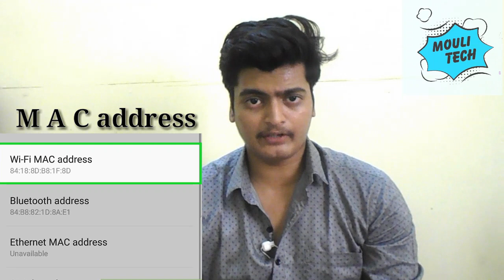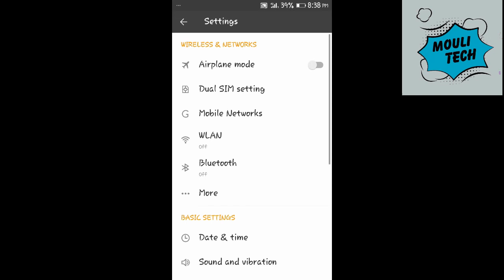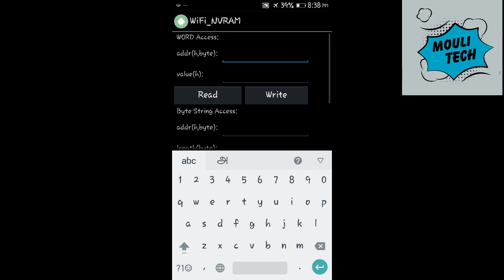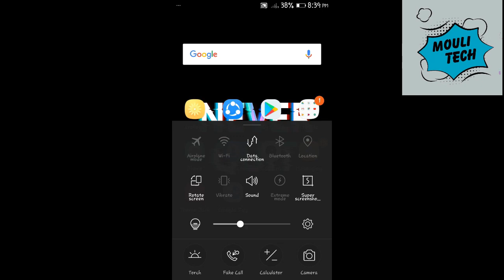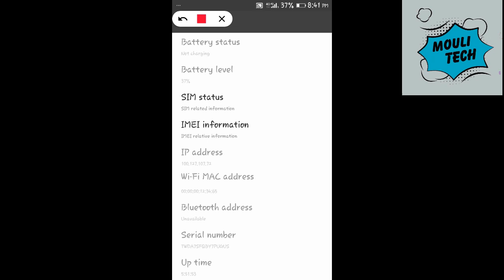How to change the mac address in your android mobile | Tamil | mouli tech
What is I P address???
What is MAC address?
What is a difference between IP address and mac address?
How to change mac address in our android mobile.